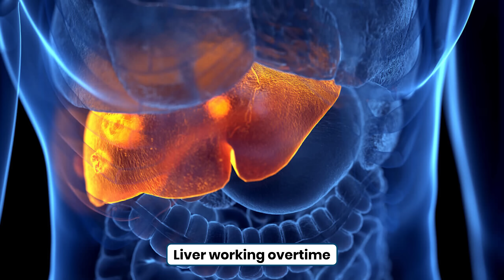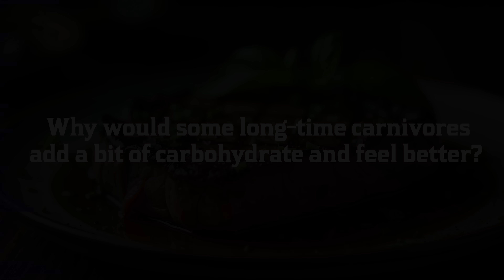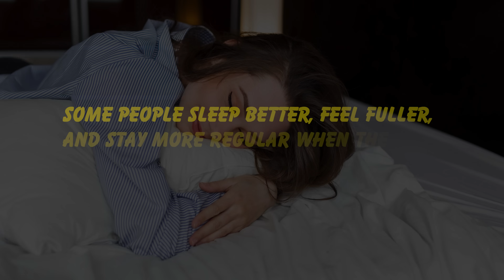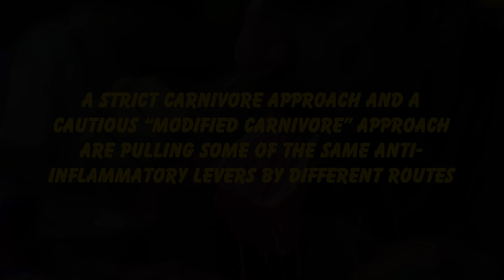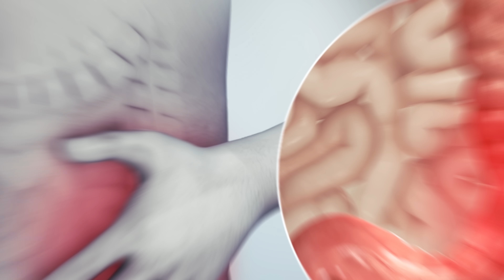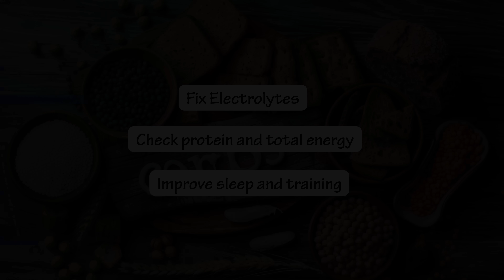Is This the End of Carnivore?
Some carnivore veterans are adding carbs back. Betrayal… or biology? In this evidence-based breakdown, I walk through why some people hit stalls on strict carnivore, why others feel better with a tiny strategic carb window, and why many still thrive staying 100% meat-first. We’ll unpack metabolic flexibility, electrolyte losses (“keto flu”), thyroid/leptin shifts, gut mechanics (low-FODMAP + SCFAs), exercise performance, and the “rising fasting glucose” worry—without dogma.

My stance: Carnivore gave many of us our lives back. For some, modified carnivore—meat-first, minerals on point, and carefully chosen plants/carbs—can improve sleep, training, and long-term adherence. For others with IBS/autoimmune issues or severe insulin resistance, strict carnivore remains the cleanest signal. This isn’t the end of carnivore; it’s the end of one-size-fits-all.

What you’ll learn:
• Why gluconeogenesis isn’t “bad,” and how ketones spare protein
• The #1 reason “keto feels stressful” (hint: electrolytes)
• When T3 changes are adaptive vs. a real problem
• How metabolic flexibility and training style influence carb needs
• Why low-FODMAP logic explains many carnivore gut wins
• SCFAs (butyrate, propionate) vs. ketones—different routes, similar signals
• How to interpret “higher fasting glucose” with CGM/A1c/insulin context

Who this is for:
• Carnivores + low-carbers hitting stalls or fatigue
• Athletes wanting top-gear performance without abandoning fat adaptation
• IBS/autoimmune patients needing the cleanest dietary signal
• Clinicians who want mechanisms, not memes

Join the conversation:
Drop your experience below—did a tiny carb bump help sleep or training, or did doubling down on salt/protein/sleep fix it? Respectful debate welcome. We trust, but we verify.

Video hashtags (paste 8–15 max)

Suggested timeline / chapters (≈16:00 video)

0:00 — Cold open: “Is this the end of carnivore?” (emotion + curiosity)
0:35 — Why question a diet that changed lives? Trust but verify.
1:15 — Plain-English basics: glucose needs, gluconeogenesis, ketones
2:20 — “Keto stress” demystified: the electrolyte problem
3:15 — Thyroid & leptin shifts: adaptation vs. dysfunction
4:30 — Metabolic flexibility: what it is and why it matters
5:30 — Performance nuance: when tiny carbs help hard, glycolytic work
6:40 — Gut talk: why carnivore calms IBS; when small plant doses help
8:05 — SCFAs vs. ketones: different signals, similar benefits
9:00 — Stalls explained: sleep, protein, sodium, training… then carbs (maybe)
10:15 — “My fasting glucose crept up”: how to read the full picture
11:20 — Who should stay strict carnivore (and why)
12:20 — Who might try modified carnivore (and how to think about it)
13:30 — The heart of it: results over rules, biology over ideology
14:20 — Shout-out to brave experimenters in the community
15:00 — Final take: Carnivore isn’t ending—it’s evolving
15:30 — CTA: comment, like, subscribe; see playlist/description